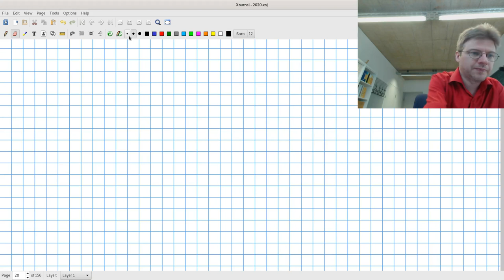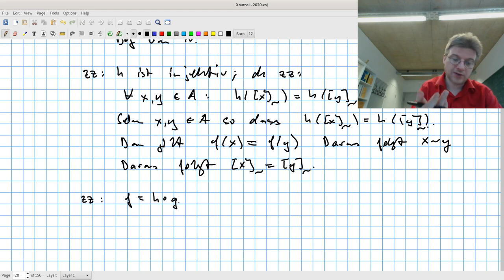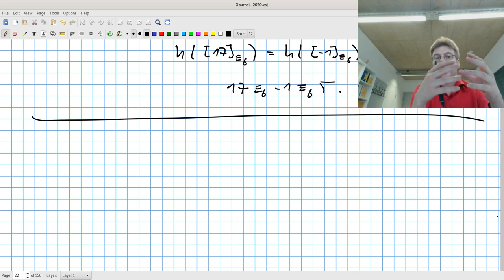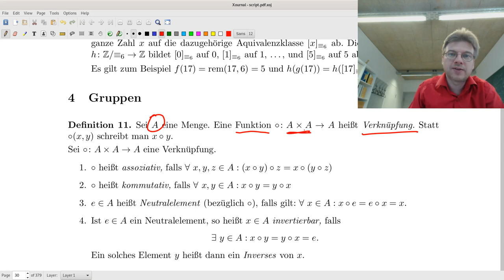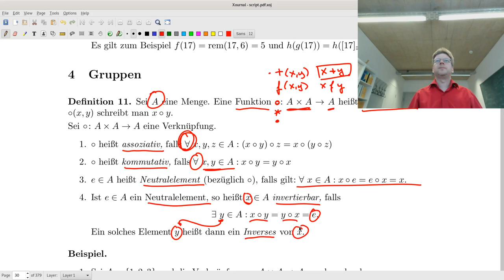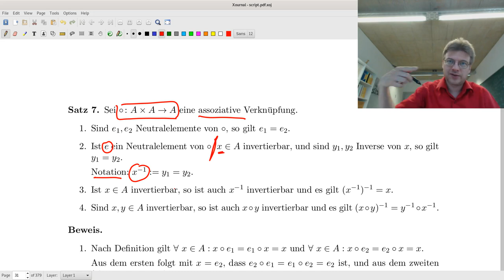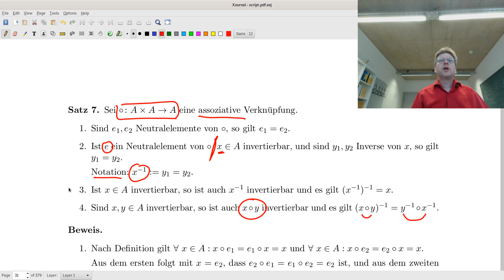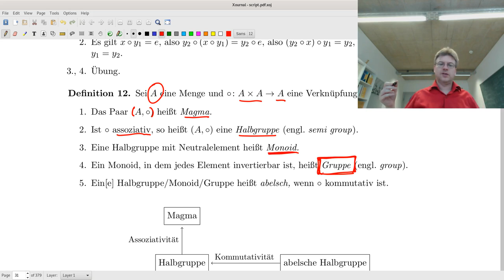Lineare Algebra I Vorlesung 7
Gruppen